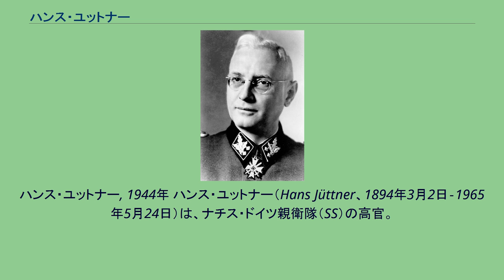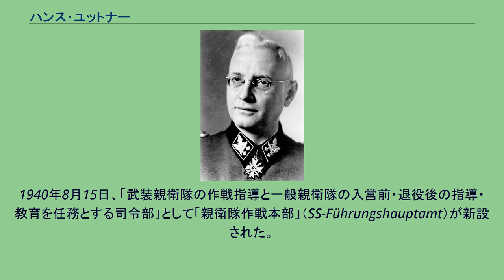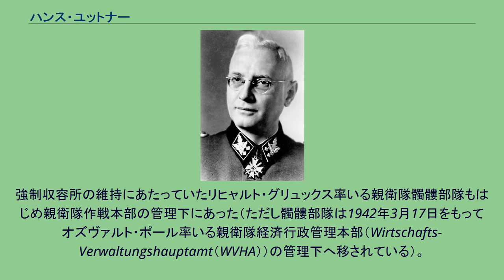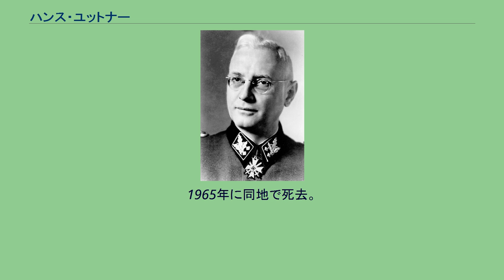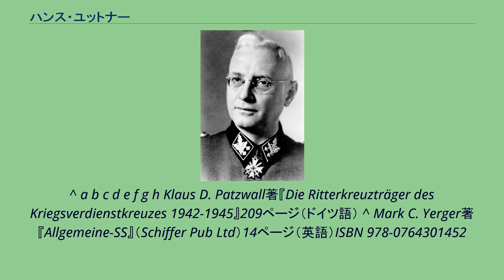ハンス・ユットナー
ハンス・ユットナー, 1944年 ハンス・ユットナー（Hans Jüttner、1894年3月2日‐1965年5月24日）は、ナチス・ドイツ親衛隊（SS）の高官。
12ある親衛隊の本部の1つ親衛隊作戦本部（SS-FHA）の本部長をつとめた。
最終階級は親衛隊大将（Obergruppenführer）および武装親衛隊大将（General der Waffen-SS）。
ドイツ帝国・ポーゼンのシュミーゲル（現在のポーランド領シミギェル）に生まれる。
ギムナジウムを終了した後、第一次世界大戦中、ドイツ陸軍に属して従軍した。
1915年に少尉に昇進したが、敗戦後の1920年に陸軍から解雇された。
その後はセールスマンとして働き、1928年からフリーランサーとなった。
1933年にブレスラウの大学で体育教師となった。
このときに突撃隊（SA）と親衛隊（SS）に入隊。
1934年にはミュンヘンのSA訓練所の所長となった。
1935年以降はもっぱら親衛隊員として活動し、のちに武装親衛隊となる親衛隊特務部隊（SS-VT）に参加した。
1936年9月に親衛隊少佐（SS-Sturmbannführer）に昇進のうえ、親衛隊特務部隊のベルリンの司令部に配属された。
ユットナーは親衛隊特務部隊の予備隊の監督をつとめた。
1940年に入った頃にはユットナーが司令部の中でも最も有力な人物となっていた。
1940年8月15日、「武装親衛隊の作戦指導と一般親衛隊の入営前・退役後の指導・教育を任務とする司令部」として「親衛隊作戦本部」（SS-Führungshauptamt）が新設された。
ハインリヒ・ヒムラーが親衛隊作戦本部本部長をしていたが、実務はユットナーに委ねられた。
戦時中であったため、武装親衛隊の指揮権は実質的には国防軍が握ったが、武装親衛隊隊員の訓練・配属先の決定・戦線配置・昇進・除隊決定などは親衛隊作戦本部が握っていたため重要な部署であった。
強制収容所の維持にあたっていたリヒャルト・グリュックス率いる親衛隊髑髏部隊もはじめ親衛隊作戦本部の管理下にあった（ただし髑髏部隊は1942年3月17日をもってオズヴァルト・ポール率いる親衛隊経済行政管理本部（Wirtschafts-Verwaltungshauptamt（WVHA））の管理下へ移されている）。
1942年6月にユットナーは親衛隊大将および武装親衛隊大将に昇進した。
1943年1月30日にはヒムラーから親衛隊作戦本部長の座を譲られて正式に親衛隊作戦本部長となっている。
1944年7月20日のヒトラー暗殺未遂事件に際して親衛隊全国指導者ハインリヒ・ヒムラーが国内予備軍の司令官に命じられると、ヒムラーはユットナーを代行に任じ、国内予備軍の実務は彼が握るところとなった。
1945年5月17日にイギリス軍の捕虜となった。
戦後、1948年に懲役10年の判決を受けたが、翌年には4年に減刑された。
その後はバイエルン自由州のバート・テルツでサナトリウムを経営した。
1965年に同地で死去。
^ *芝健介著『武装SS ナチスもう一つの暴力装置』（講談社選書メチエ）85ページ（日本語）ISBN 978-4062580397 ^ *芝健介著『武装SS ナチスもう一つの暴力装置』（講談社選書メチエ）110ページ（日本語）ISBN 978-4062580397 ^ Mark C. Yerger著 『Allgemeine-SS』（Schiffer Pub Ltd）19ページ（英語）ISBN 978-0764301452
^ a b c d e f g h Klaus D. Patzwall著『Die Ritterkreuzträger des Kriegsverdienstkreuzes 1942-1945』209ページ（ドイツ語） ^ Mark C. Yerger著 『Allgemeine-SS』（Schiffer Pub Ltd）14ページ（英語）ISBN 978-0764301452